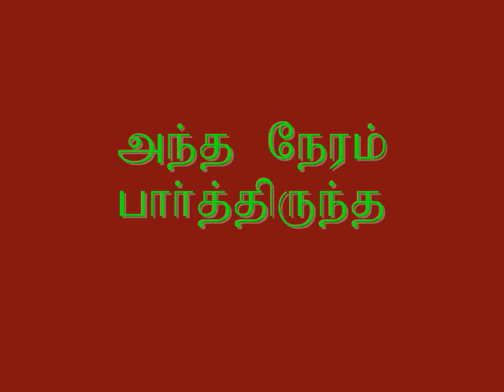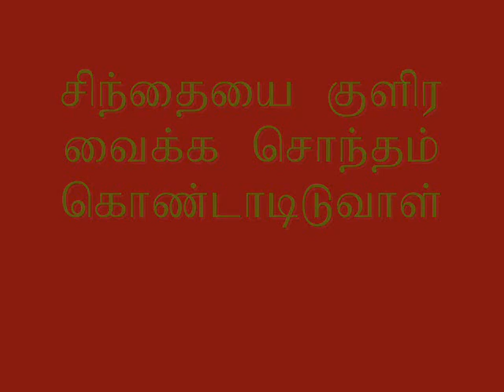SONG ON LORD MURUGA-(VEDIO-370) kandan tiruneeru anithaal ....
TAMIZH DIVOTIONAL